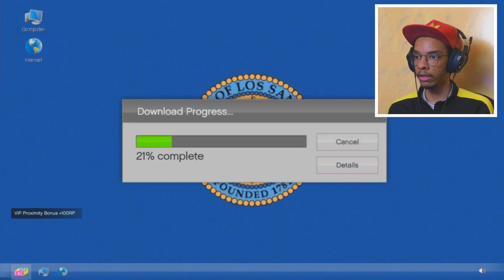قراند اون لاين سلاح الليزر 😡🎮 || GTA 5 ONLINE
قناتي الثانيه انزل فيها مقاطع كوره من تعديلي 👇🏻